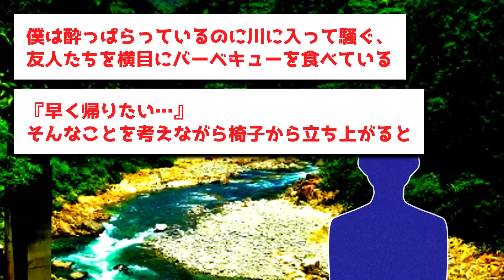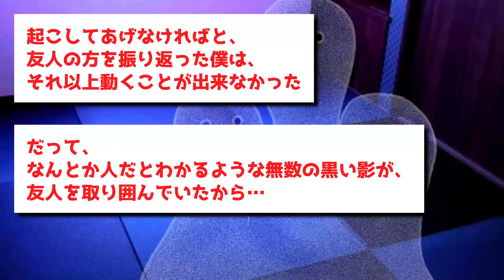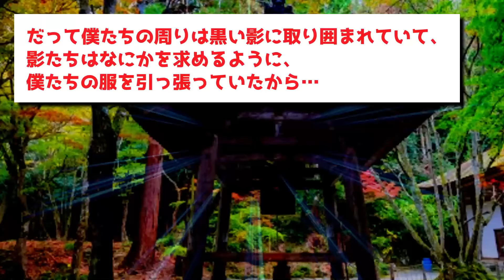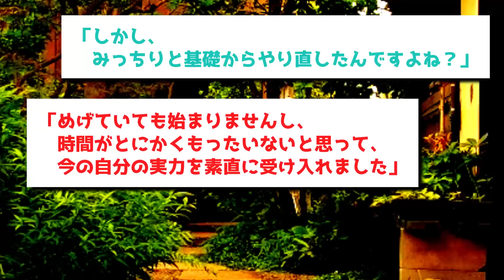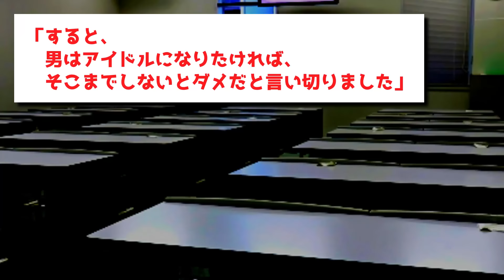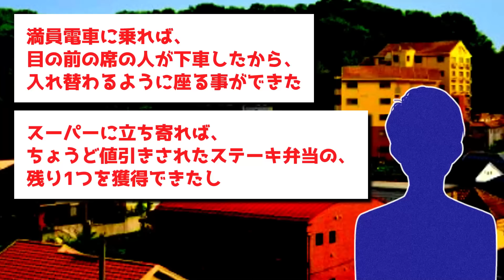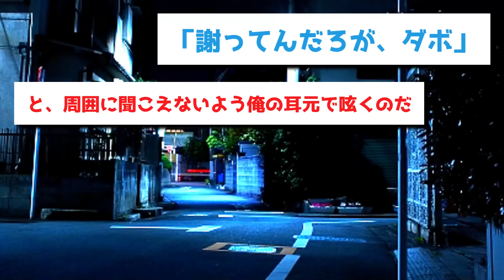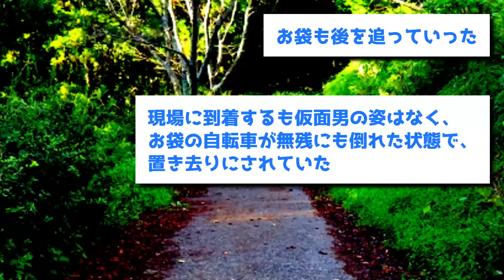【ゆっくり怖い話】神主が「無礼をお許しください」と平謝り→川の神を怒らせた者の末路【オカルト】お地蔵さんを蹴った友人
00:00 本日のお話
00:09 お地蔵さんを蹴った友人
10:48 アイドル候補生
20:54 謝罪男
26:32 仮面男

・（投稿者：とくのしん様）

・（投稿者：with様）